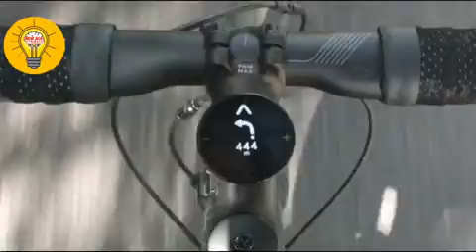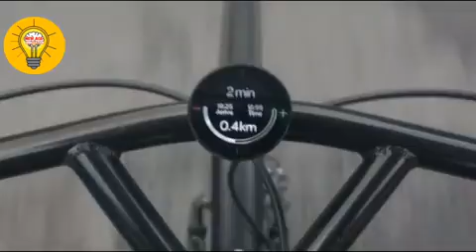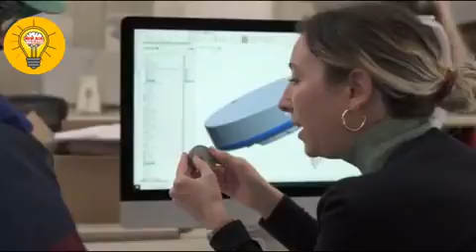MIND BLOWING GADGETS | YOU CAN BUY NOW [review tech USA]